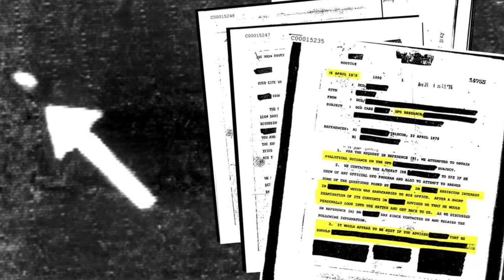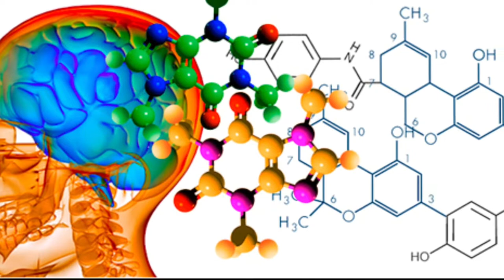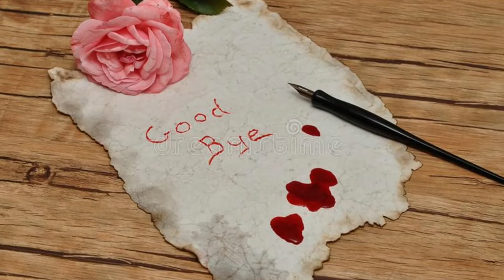El experimento nazi con el Gas del Miedo | Experimentos en humanos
Durante la segunda gerra mundial los nazi tuvieron un largo camino con sus experimentos realizados en humanos,estos trajeron consecuencias catastróficas para las personas que fueron utilizadas en estos,como por ejemplo el caso del gaz del miedo que crearon los nazis y que en este video relatamos muy bien,Saludos!

CAPITULO 5 EL POLTERGEIST DE ENFIELD:

CAPITULO 6

🚨 Si tienes alguna historia paranormal o de misterio que te haya sucedido y consideras que es brutal te invito a que me la envíes al correo electrónico que vez debajo,Cuando envíes la historia que sea en formato de texto o audio para añadirla a un video de historias de terror:

🕵‍♂️Mi nombre es Andres y soy quien te cuenta muchas de las historias más increíbles que ves en Dark Tv,Si te gusta todo lo relacionado a los Expedientes de Misterio,Fenomenos Paranormales,la Criminologia,la Ufología,Fenómenos Esotéricos,Experimentos Macabros y Creepypastas Este tu canal de preferencia,en donde hablamos de todos estos temas con excelente producción e investigación,Saludos!